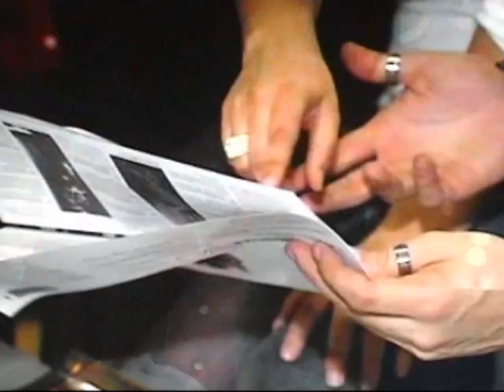ENTREVISTA CANAL EXTREMADURA - INTERVIEW CANAL EXTREMADURA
Entrevista en el Canal Extremadura Televisión con motivo de la presentacion del documental en la Filmoteca Nacional de Madrid y la emision del mismo en el programa de documentales "Esfera"

Interview on Channel Television Extremadura for the presentation of the documentary at the National Film Archive of Madrid and the issuance of the same in the documentary program "Esfera"